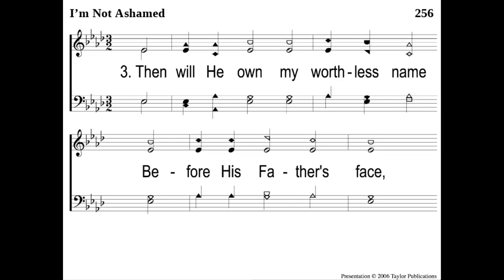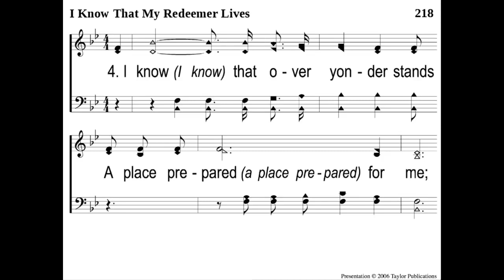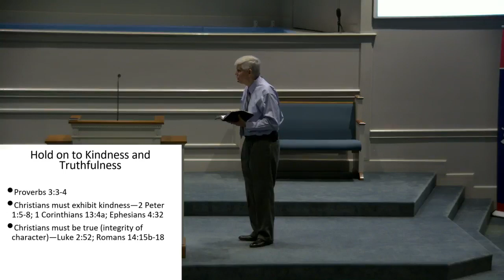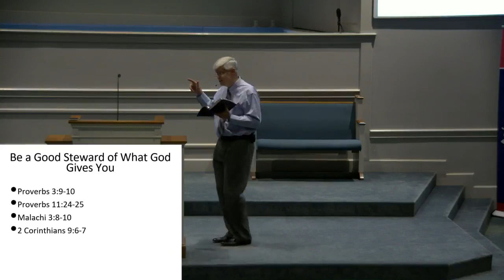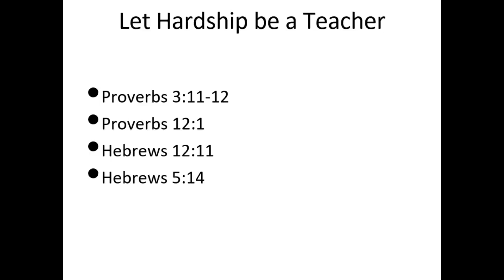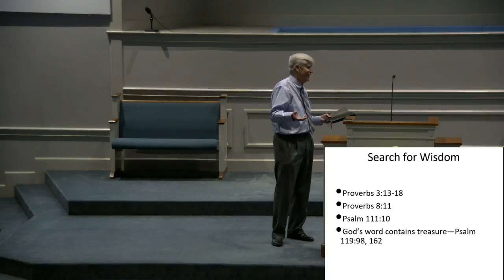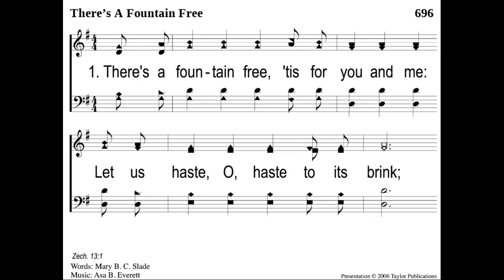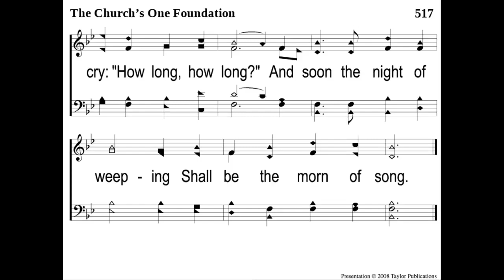Sunday Night Worship - Inspired Advice for Life part 2 - Gary Hampton